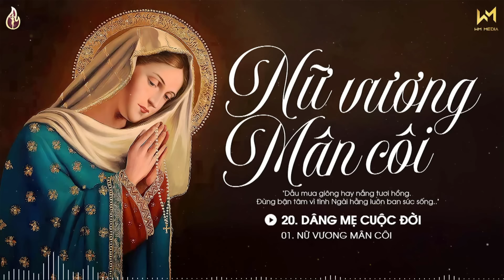Nhạc Thánh Ca Mân Côi Kính Đức Mẹ - Nữ Vương Mân Côi - Nghe Để Cầu Nguyện Xin Bình An Cùng Mẹ Maria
Nhạc Thánh Ca Mân Côi Kính Đức Mẹ Hay Nhất - Nữ Vương Mân Côi - Nghe Để Cầu Nguyện Lần Chuỗi Xin Sự Bình An Cùng Mẹ Maria

TRACKLIST:
01. Nữ Vương Mân Côi – Lm. Quang Lâm
Sáng tác: Hải Linh

02. Mùa Mân Côi - Gia Ân
Sáng tác: Giang Tâm

03. Nguồn Cậy Trông - Phạm Tôn Tẫn
Sáng tác: Hoàng Vũ

04. Mùa Mân Côi Đã Về – Hiền Thục
Sáng tác: Dấu Chân

05. Tràng Hoa Mân Côi - Quỳnh Đỗ
Sáng tác: Ba Xu

06. Chuỗi Ngọc Ngân Vang - Kiều Bích Hiền
Sáng tác: Sr. Clara Chu Linh .OP

07. Cùng Mẹ Đến Với Chúa - Vũ Phong Vũ
Sáng tác: Jerome

08. Nguyện Xin Mẹ Maria - Nhóm Cecilia VT
Sáng tác: Hoàng Perter

09. Mân Côi Nhiệm Mầu - Thảo Ngọc

10. Kinh Kính Mừng - Angelo Band
Sáng tác: Thiên Phúc

11. Mẹ! Nơi Con Tìm Về - Khánh Ngọc

12. Maria, Mẹ ơi! – Kiều Bích Hiền

13. Phó Thác Mọi Sự Nơi Mẹ - Gia Ân

14. Nép Bên Mẹ - Anh Ngọc

15. Hoa Mân Côi - Diệu Hiền ft. Quốc Cường

16. Nữ Vương Rất Thánh Mân Côi - Thanh Sử

17. Dâng Mẹ - Ngọc Quý
Sáng tác: Huỳnh Tấn Dũng

18. Năm Sắc Mân Côi - Thanh Hoài
Sáng tác: Chính Tâm

19. Lời Kinh Thiên Đàng - Kiều Oanh Nguyễn
Sáng tác: An Mai Đỗ O.Cist

20. Dâng Mẹ Cuộc Đời - Phi Nguyễn